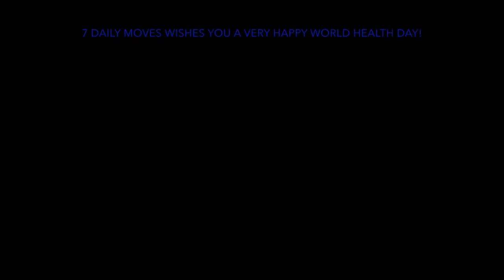workout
workout for healthy body and healthy life